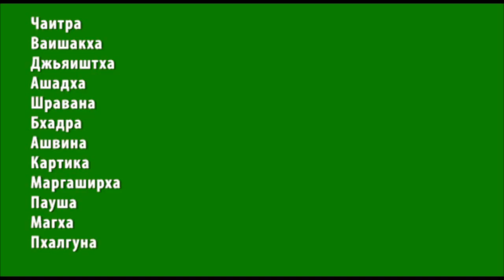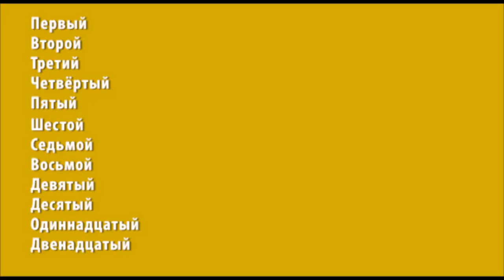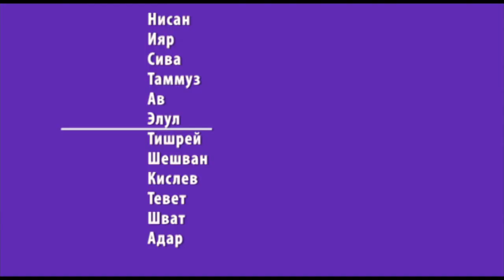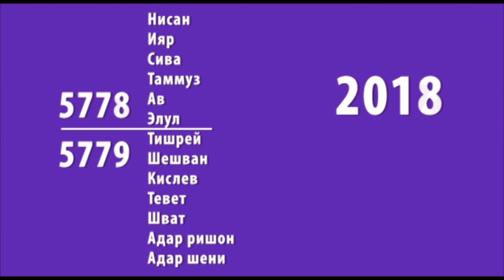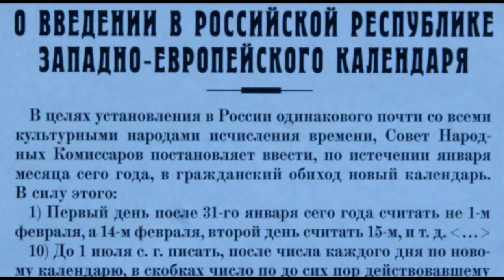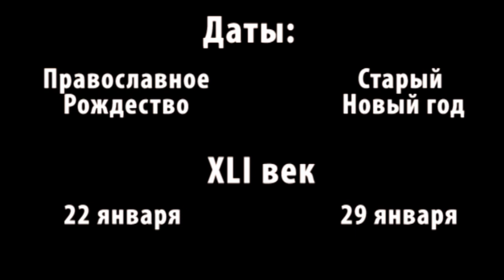Как Европа уходила от Ведического календаря...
В 2021: Со 102-м Старым Новым годом!!! (см на 25-й минуте!)